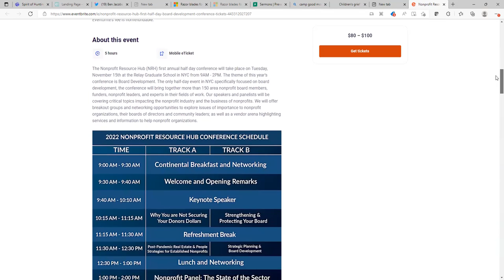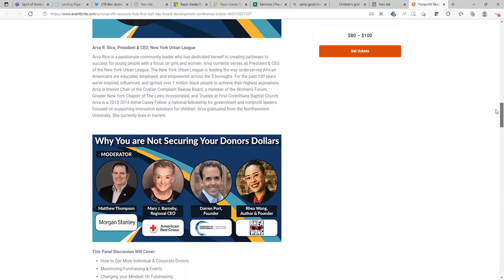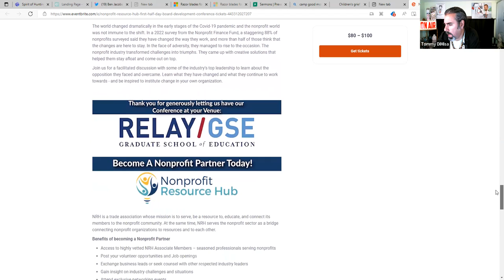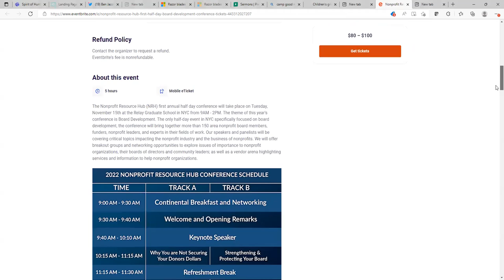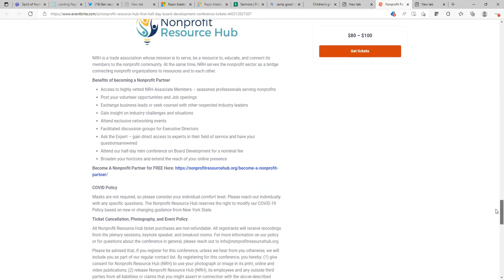Philanthropy in Phocus - The very first NRH Half Day Board Development Conference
WHAT WILL THE AUDIENCE LEARN?
They will learn more about the Nonprofit Resource Hub, how the association provides education, resources, support and services to nonprofit organizations. The audience will also learn about the Hub's first half day professional board development conference taking place on November 15th in NYC.
EPISODE SUMMARY:
Alison La Ferlita serves as the Executive Director for the Nonprofit Resource Hub. She is widely recognized as a strong and committed advocate of business and community development. She is the CEO of Plum+ Copper, LLC, an executive management consulting firm supporting nonprofit organizations and trade associations and an active community volunteer, having served on the boards of the Long Beach Chamber of Commerce, the Association for Professional Fundraisers, Long Island (AFPLI), and participates in the Long Beach Community Collaborative(LBCC).
In addition, she serves as a Parent Advocate for parents of children with special needs and has served as a foster mom to rescue dogs. In 2021, Alison was recognized for her work and honored with a Women of Distinction Award, presented by Assemblywoman, Melissa Miller. She and her husband of 19 years reside in Long Beach and is the proud mom to two great boys, Shane and Reilly and dog mom to Bear and Maisy.
Name of your organization: Nonprofit Resource Hub

Tune in for this sensible conversation at TalkRadio.nyc or watch the Facebook Livestream